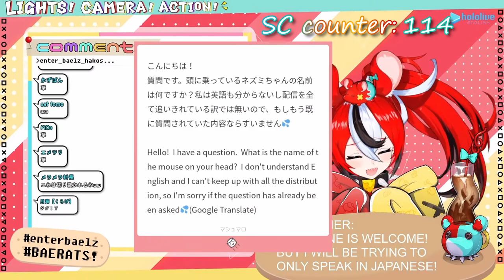Baelz confesses and gets showered in Super Chats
Sorry if translation is awkward/incorrect. Let me know if that is the case. My english/japanese is not good.